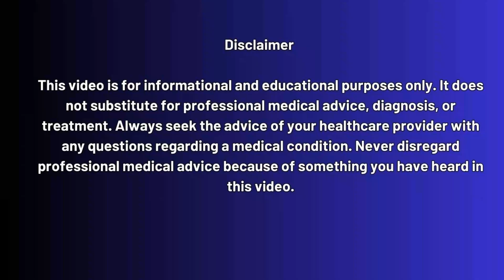Good News: FDA Approved Lenacapavir Moves Closer to EU Approval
Yeztugo - Lenacapavir, the long-acting HIV prevention shot that was recently approved by the U.S. FDA, is now one step closer to being rolled out across Europe! In today’s episode of the HIV RNA Test Guide Podcast, we break down what this means for the future of HIV prevention, how it compares with current PrEP options like Truvada and Cabotegravir, and what global efforts are being made to make Lenacapavir more accessible—including generic manufacturing in India.

🔬 From FDA approval to EMA recommendations and global licensing deals, this injectable could change the game for people who struggle with daily pills or inconsistent adherence. Plus, we discuss the groundbreaking PURPOSE 1 and PURPOSE 2 trial results that paved the way for this approval.

🌍 Whether you're in the U.S., Europe, or a high-incidence country with limited access to HIV care, Lenacapavir may be the next generation of HIV prevention.

✔️ Quick
✔️ Affordable
✔️ Confidential

⏱️ Timestamps:
0:00 – Good News: Lenacapavir’s Big Step Toward Europe
1:32 – What is Lenacapavir & How Does it Work?
3:10 – FDA Approval Recap & WHO Guidelines
4:25 – EMA Recommendation Breakdown
5:40 – PURPOSE 1 & 2 Clinical Trial Results Explained
7:05 – Why Lenacapavir May Be Better Than Oral PrEP
8:48 – Cost vs. Convenience: Why People May Still Choose It
10:15 – India’s Role: Generic Manufacturing & Global Access
12:00 – Future Possibilities: Yearly Injections & Vaccine Comparison
14:50 – Get Tested for HIV: Visit HIVRNATestGuide.com

TO Get Tested Today!